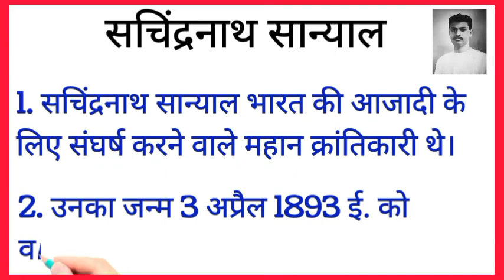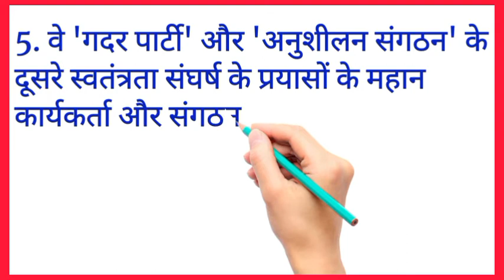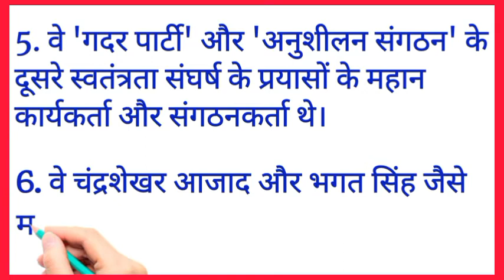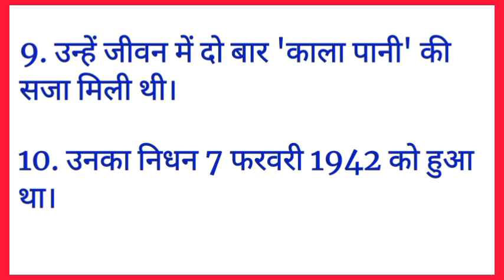सचिंद्रनाथ सान्याल पर 10 लाइन निबंध | sachindra nath sanyal 10 lines in Hindi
सचिंद्र नाथ सान्याल। सचिंद्र नाथ सान्याल पर निबंध। सचिंद्र सान्याल पर 10 लाइन का निबंध। सचिंद्र नाथ सान्याल के बारे में 10 लाइन । सचिंद्रनाथ सान्याल जीवनी। सचिंद्र नाथ सान्याल पर हिंदी निबंध